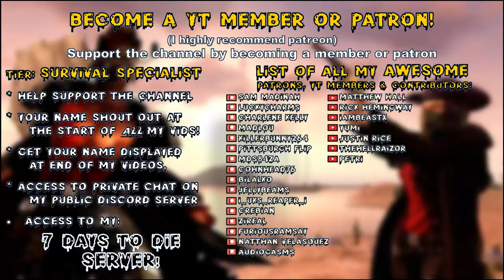Wild West Mod | Wild West Bank Heist: This Bank Is SUPER Dangerous! | 7 Days to Die Lets Play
Warrior difficulty, 64 spawn & nightmare speed horde nights!

00:00 Intro
00:27 WildWest

Game Settings:
-Warrior difficulty
-60 min days
-Feral sense off
-Zombies..
-100% loot
-100% exp
-64 zombie horde night spawns

Hardware:
-32GB DDR4-4000 RAM
-2TB samsung evo NVME M.2

Let’s Play 7 Days to Die Alpha 20 .7 Stable s21 Wild West mod s1 ep25.
Titled: Wild West Mod | Wild West Bank Heist: This Bank Is SUPER Dangerous! | 7 Days to Die Lets Play
7 Days to Die Alpha 20 Wild West Mod s1 Let’s Play Gameplay.

This is 7 Days to Die Alpha 20 .7 modded with Wild West Mod.
Wild West mod season 1 episode 25 of my 7 Days to Die Alpha 20 Wild West Mod s1 Stable Build let’s play Singleplayer series/gameplay.

7 Days to Die is set in a brutally unforgiving post-apocalyptic world overrun by the undead.
7 Days to Die is an open-world game that is a unique combination of first person shooter, survival horror, tower defense, & role-playing games.

7 Days to Die is available for purchase on steam:
7 Days to Die is also available on ps4 & xbox.